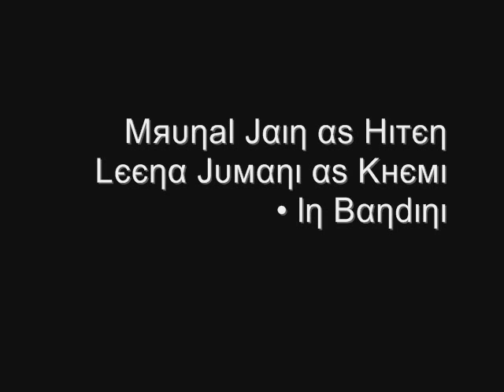Mrunal Jain & Leena Jumani ( Hiten & Khemi ) ♥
Photos Of Mrunal Jain & Leena Jumani ♥
Also as Hiten & Khemi in Bandini ♥
It's my first video... So Hope You Like It!
Please Comment, Rate.. etc =)) ♥